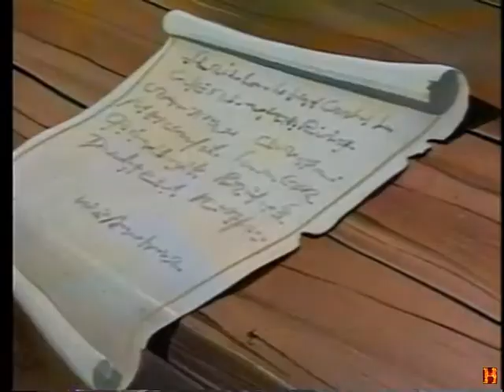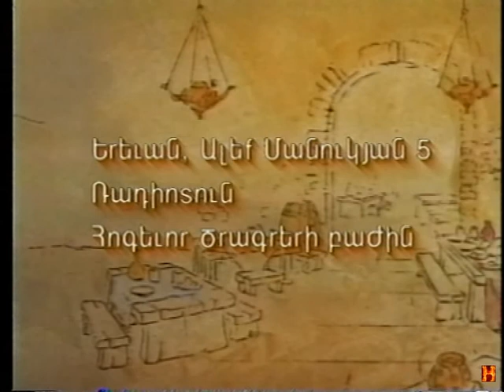Hogevor Multer "Hisusi Tsnund@"